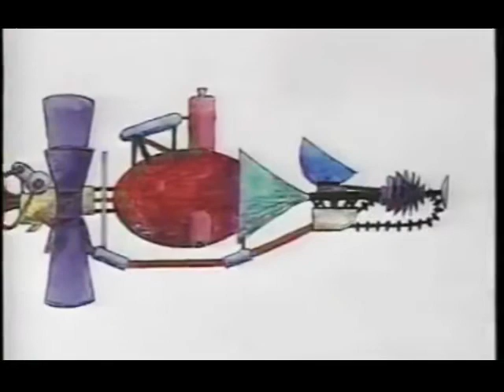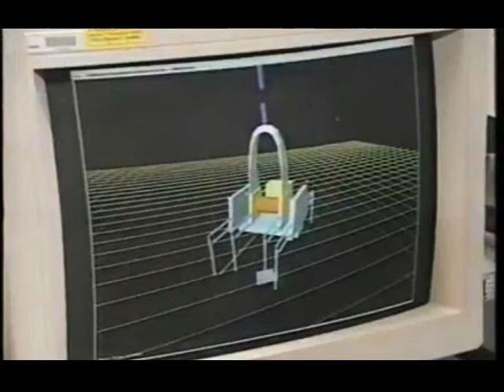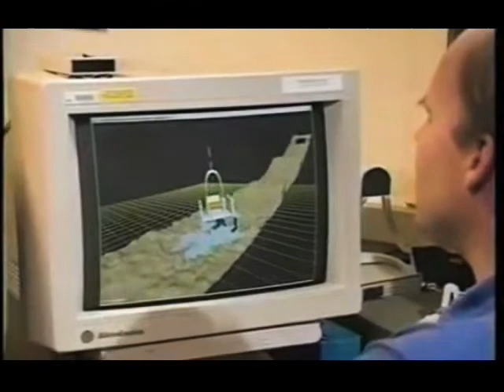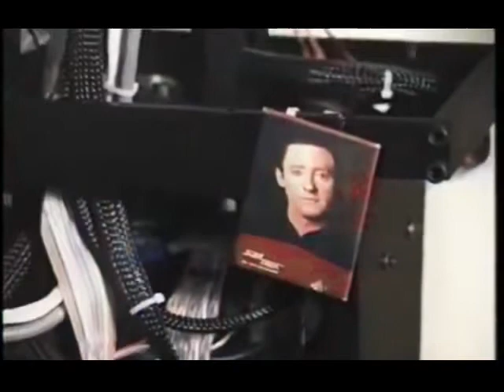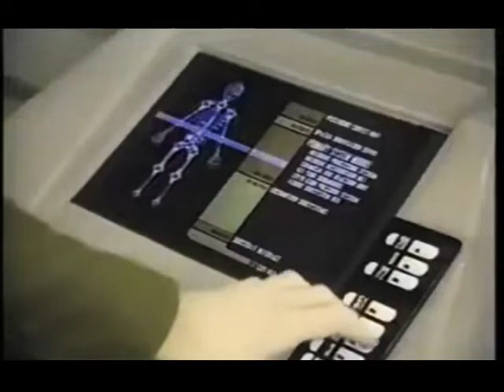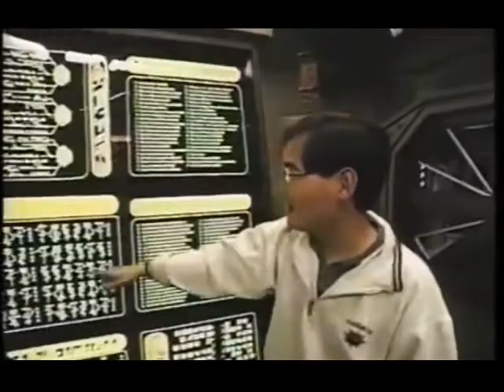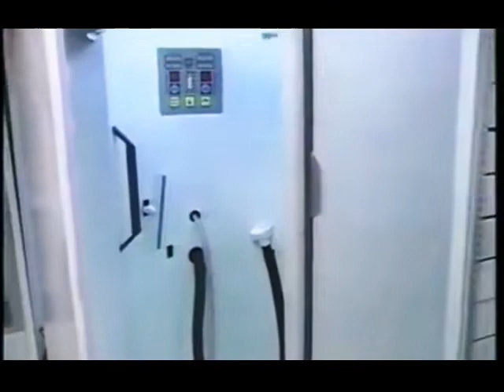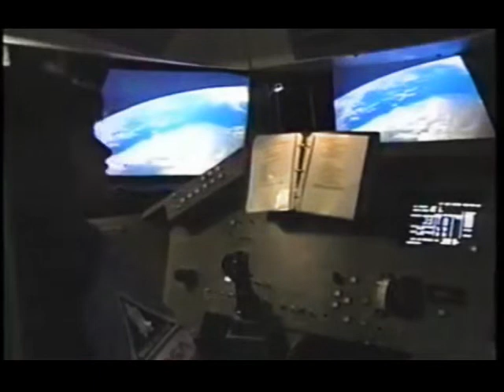The Science of Star Trek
The Science of Star Trek is a 1990s classic documentary